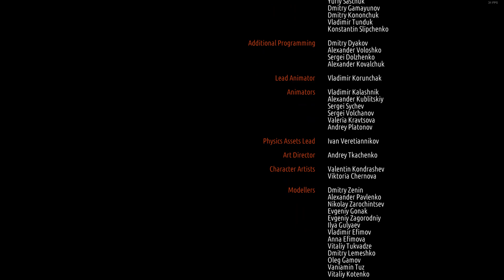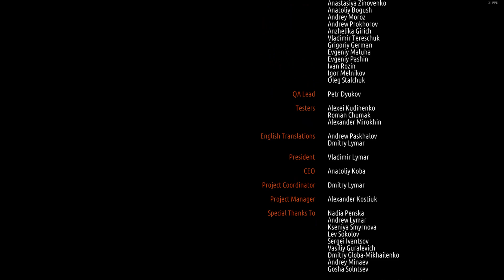Metro 2033 Redux - Часть 13 [Финал]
Поднимаюсь на башню и ловлю глюки, но им не уйти от меня, я сама неотвратительность!)